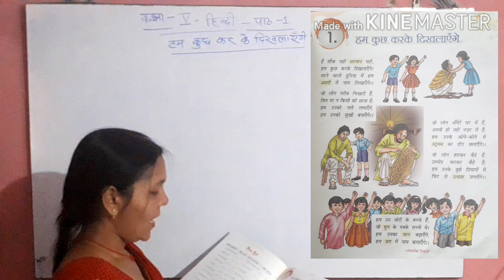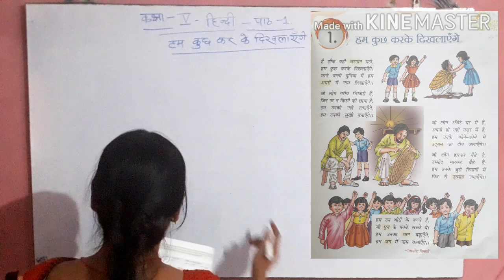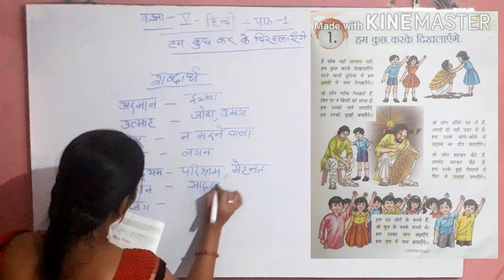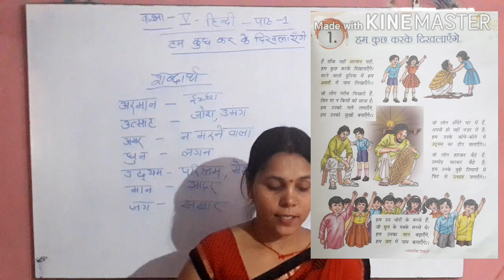हिंदी कक्षा 5- पाठ 1 - हम कुछ कर के दिखलायेंगे 1.1